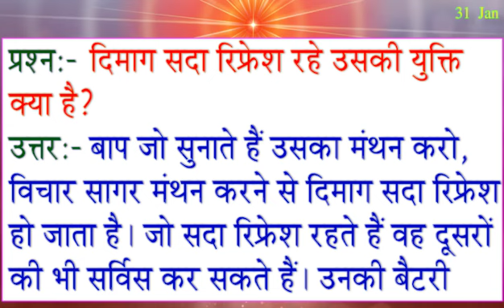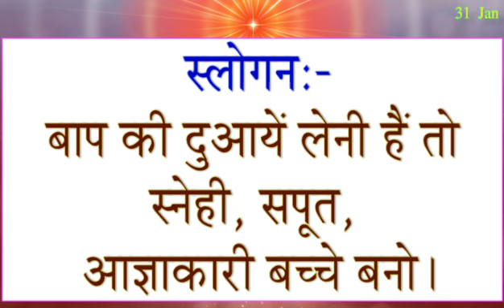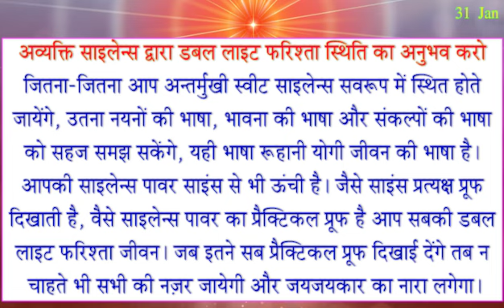Aaj Ki Murli Saar/ 31 Jan 2024/ Madhuban Murli / 31-1-2024/ Aaj ke Mahvaky/ Today Murli/ Baba Murli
जनवरी मास का विशेष पुरुषार्थ/ 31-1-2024/ अव्यक्त साइलेंस का अनुभव करने/ Double Light स्थिति का अनुभव

Avyakt Purusharth
Avyakt Ishare
January maas Vishesh Purusharth
जनवरी मास का विशेष पुरुषार्थ
murli
Murali
Murli 1-1-2024
Aaj Ki Avyakt Murli
1-1-2024 Daily Murli
Today murli
bk meditation mursic
amritvela meditation
murli
rajyog meditation
brahmakumaris songs
murali dharna
madhuban murli
numasham yog
murali vijay
baba murli
murli dhun
sanday murli
short murli
5 mint ki murli
murali aaj ki
bkmurali today
30 tarikh ki murali
1 Jan 2024 Today Murli
Aaj Ki Murli 1 Jan 2024